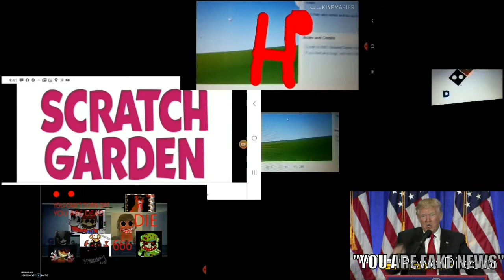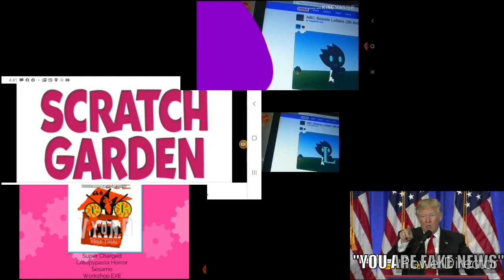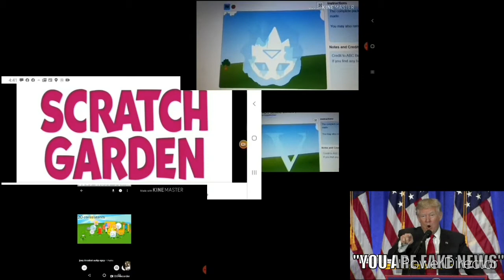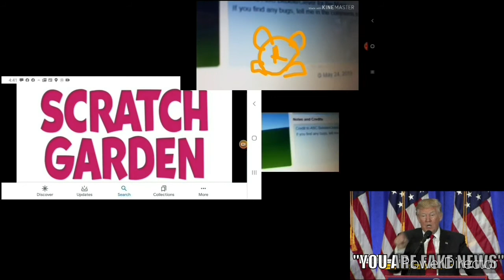16 videos of the year and the year of this week